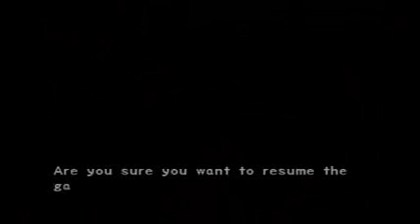Onimusha 2: Samurai's Destiny playthrough Part 8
After saving the girl in armor from demons,head off into the next room. in here,a demon called Gogandantess,a self-proclaimed master swordsman. He wants to fight,naturally. I would call this a boss fight,but you cannot beat him. He parries all your attacks. It's an unwinnable fight,but you do have to fight back and survive anyway,kinda dumb. Eventually the girl from earlier will let down a ladder for Jubei to escape. Outside,she gives Jubei her Faith Orb,and a mechanical horse appears. This game gets kinda weird. But at any rate,you'll ride the horse back to Imasho Town. Turns out the girl's name is Oyu,and she's the 4th and final of your partner characters. Koataro appears again briefly and still says to be wary of her. Afterwards,I spent some time talking to people to see if they'd give me free stuff. Oyu is also available now to give gifts to. That'll be coming up next,after I spend some time getting Gold offscreen.